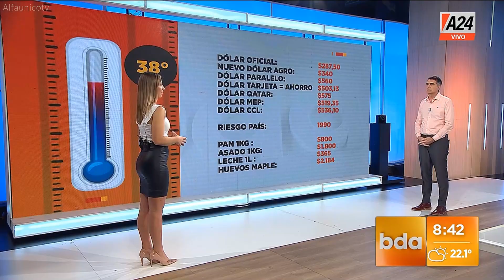Lara Lopez Calvo #3 / 1080p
Programa: Bda Extra.